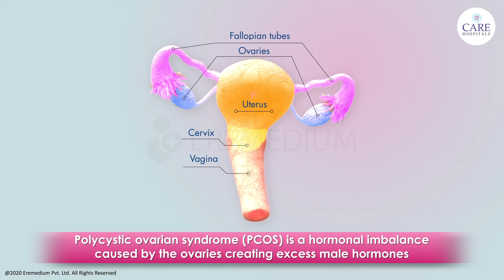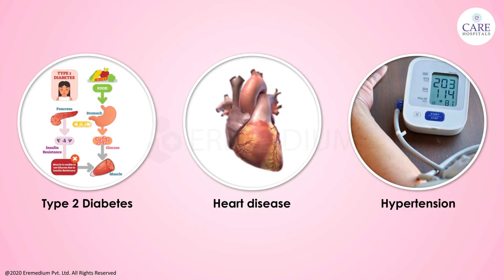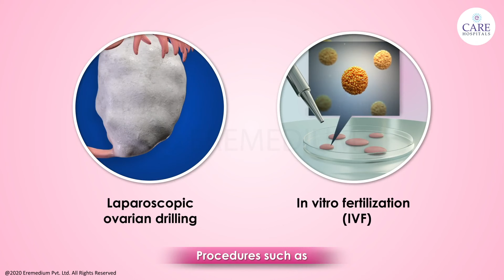PCOS/PCOD: Symptoms, Causes, and Treatment | Menstruation Cycle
Understand what is PCOD/PCOS, what are the symptoms of PCOD, and How to treat and manage PCOS/PCOD.

What is PCOS/PCOD?
Polycystic ovarian syndrome (PCOS) is a hormonal imbalance caused by the ovaries creating excess male hormones
During ovulation,  a mature egg is released from a follicle
The egg travels through the fallopian tube where it awaits fertilization
If the egg is not fertilised, the egg and lining of the uterus are shed during next menstrual period
In PCOS, pituitary gland may release abnormally high amounts of luteinizing hormone in the blood
Resulting in Immature Follicle
Some Immature Follicle form cysts
In addition, the doctor may find high levels of insulin the blood
Too much insulin and high levels of luteinizing hormone can lead to excess testosterone production
High levels of testosterone can lead to infertility

Signs & Symptoms of PCOS/PCOD
Absent or irregular menstrual cycle
Obesity
Facial and body hair
Acne
Hair loss
Hair thinning from the head
Infertility

Complications of PCOS/PCOD
Type 2 diabetes
Heart disease
Hypertension
Cholesterol abnormalities
Endometrial cancer
Depression

Treatment for PCOS/PCOD
Healthy diet
Regular exercise
Maintain healthy weight
Medications

Procedures such as
Laparoscopic ovarian drilling
In vitro fertilization (IVF)

Speak to your doctor for more information on PCOS/PCOD

Time Stamps
0:00 Introduction to Understanding PCOS/PCOD
1:32 Signs & Symptoms
1:42 Complications
1:54 Treatment Options